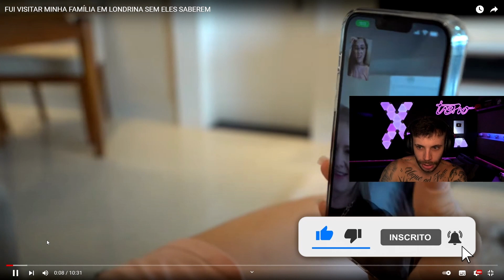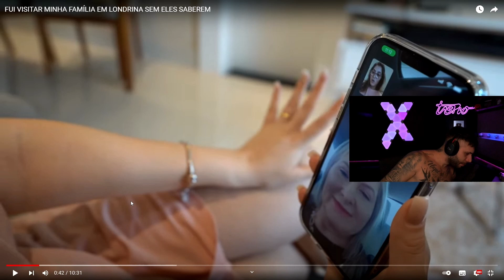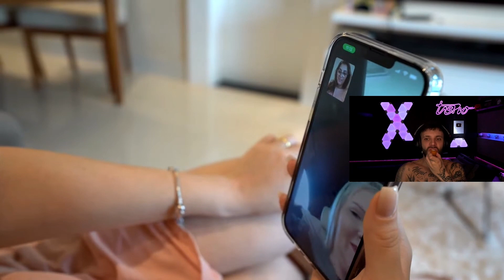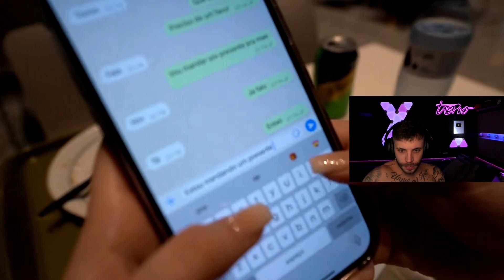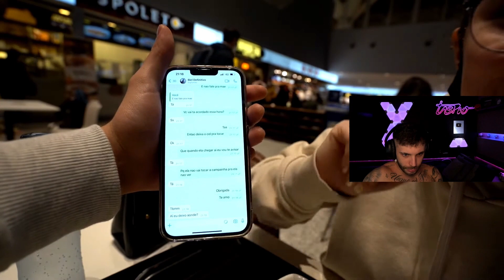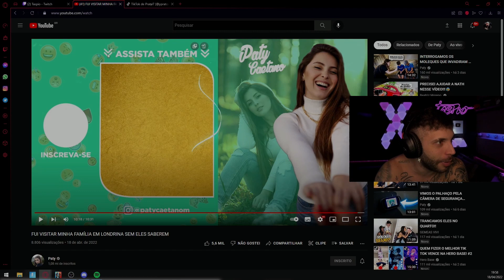PATY VOLTOU PRA CASA DO JC!!😱| TASPIO REAGINDO A FUI VISITAR MINHA FAMÍLIA EM LONDRINA SEM ELES...